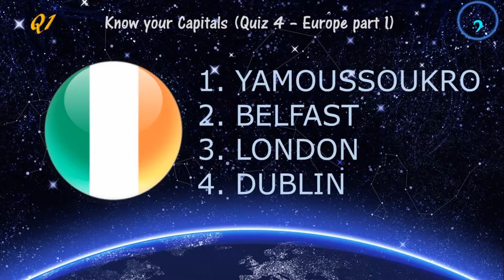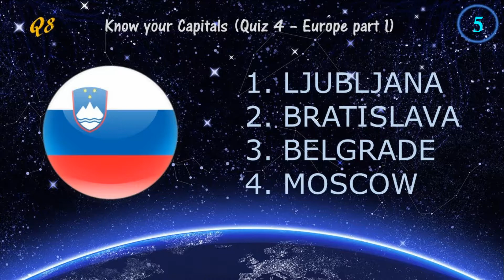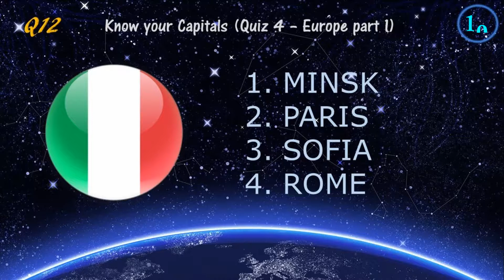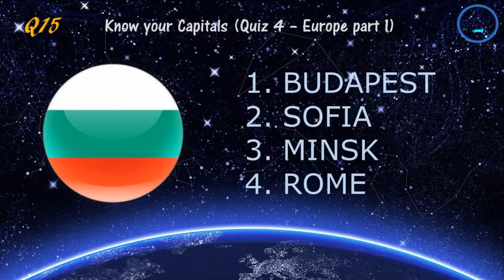Know your Capitals - Quiz 4 (Europe Pt 1)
Quiz to identify the Capital cities of the given countries, using the pins of their flags, within 10 seconds. Write your score on our comments please.